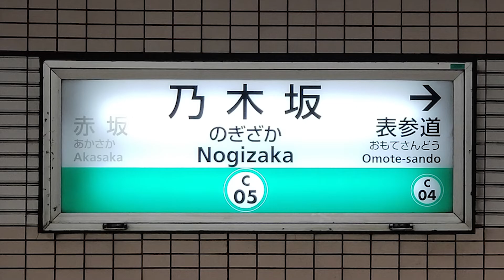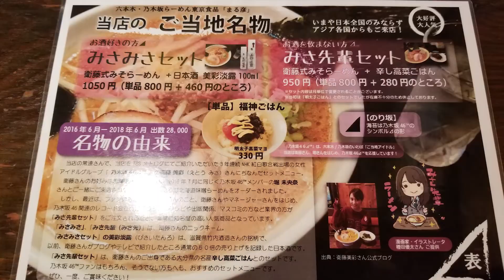【まる彦】乃木坂46ファンが通う聖地のラーメンを食す！【mk-2の新潟ラーメン部 出張編】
今回は出張編。乃木坂46ファンなら一度は耳にしたことがあるまる彦。ようやく行くことができました！

NGT48 3ndシングル『春はどこから来るのか?』
ゲームチャンネルスポンサーはコチラ！！

曲素材提供
DOVA-SYNDROM
MusicNote（ミュージックノート）
効果音ラボ